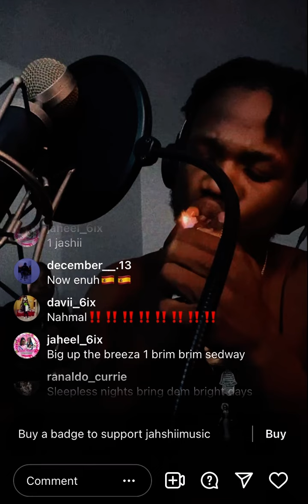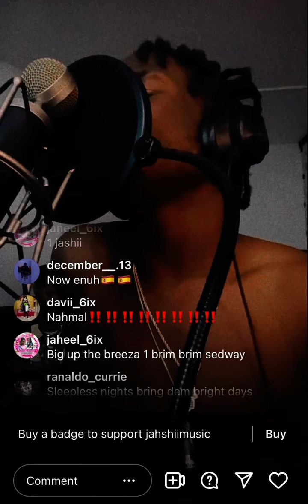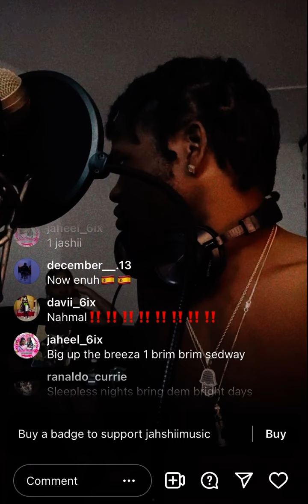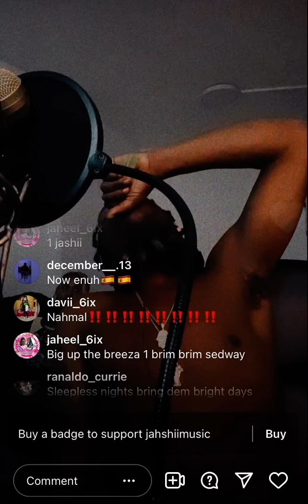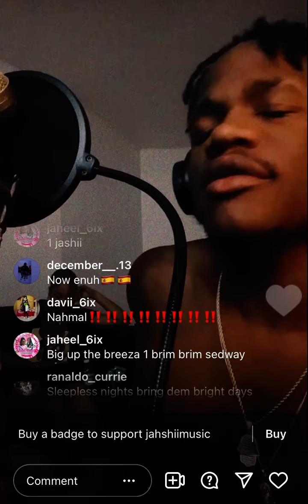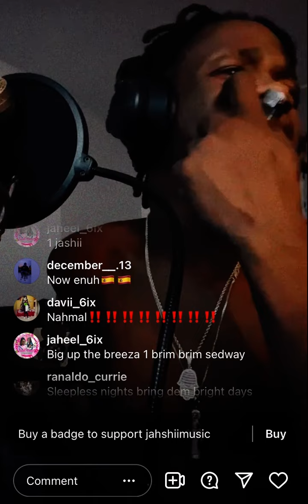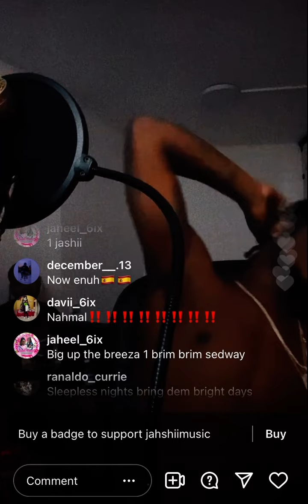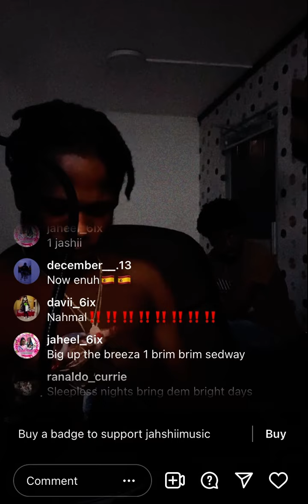Jashii in the studio working on a new song